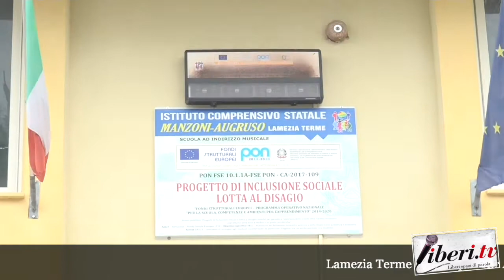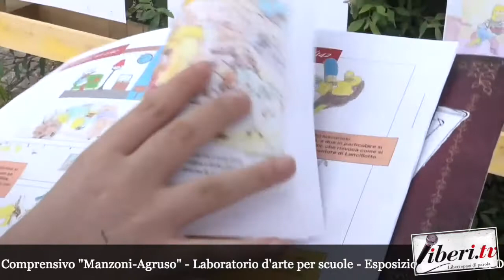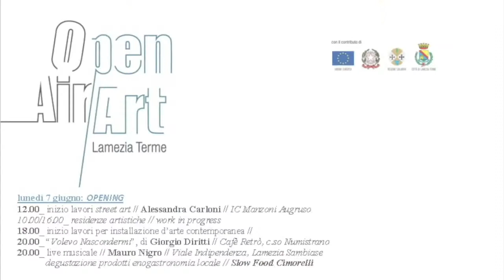Intervista ad Anna Primavera - Lamezia Terme - Open Air Art 2021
Intervista ad Anna Primavera, Dirigente scolastico I.C. "Manzoni-Agruso" - Lamezia Terme - Open Air Art 2021 - 8 giugno 2021 - A cura di Riccardo Cristiano